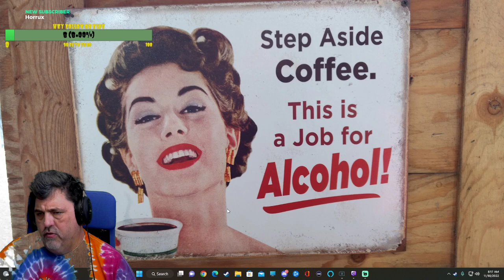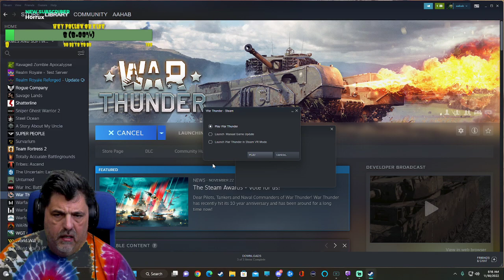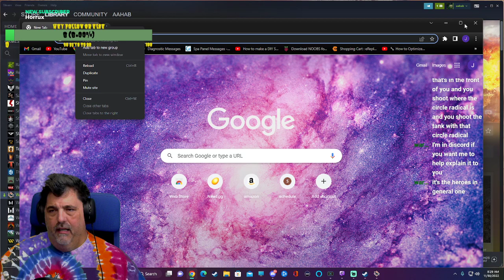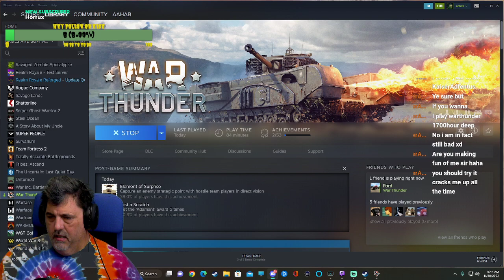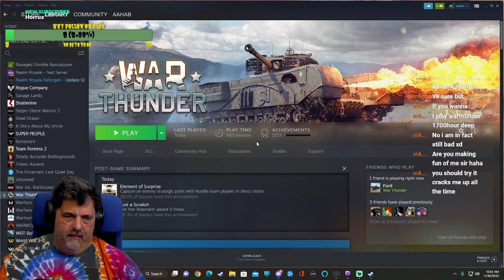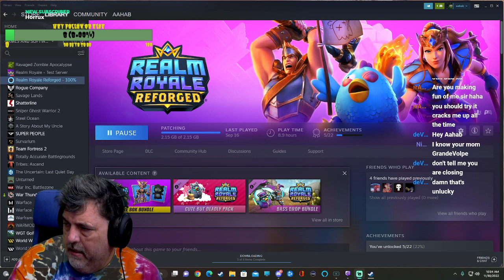Trying War Thunder Ford made me!! AAhab1 11/30/2022